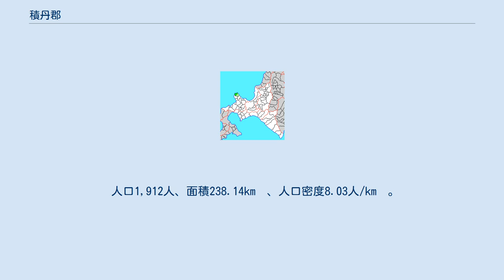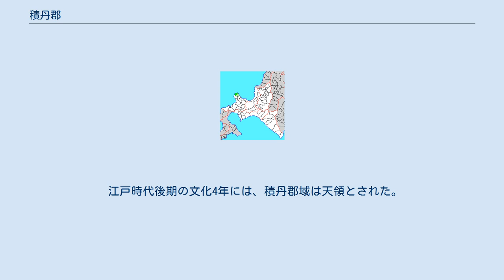積丹郡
北海道積丹郡の位置（緑：積丹町 薄緑：他郡から編入された区域） 積丹郡（しゃこたんぐん）は、北海道（後志国）後志総合振興局の郡。
 1879年（明治12年）に行政区画として発足した当時の郡域は、積丹町の一部（美国町・幌武意町・婦美町を除く）にあたる。
 江戸時代、積丹郡域は和人地となる。
松前藩によってシャコタン場所が開かれていた。
松前藩の地頭藤倉近兵衛によって神殿を神岬村に創建され「志屋古丹（しやこたん）明神」、「於賀武意（おかむい）明神」として奉斎されていた神威神社は寛文3年よりも前の創祀である。
元禄元年以降、神威岬から北は女人禁制とされていた。
陸上交通は、積丹・美国両場所請負人岩田屋金蔵によって積丹場所日司より美国場所小泊に至る約4里（15.7km）の新道（道道野塚婦美線・国道229号の前身）が開削されている。
 江戸時代後期の文化4年には、積丹郡域は天領とされた。
文政4年には松前藩の元に戻されたものの、安政2年再び天領となり庄内藩が警固にあたった。
同年神威岬の女人禁制が解かれている。
戊辰戦争（箱館戦争）終結直後の1869年8月15日、大宝律令の国郡里制を踏襲して積丹郡が置かれた。
 北海道一・二級町村制施行時の積丹郡の町村（9.入舸村 10.余別村 桃：積丹町）